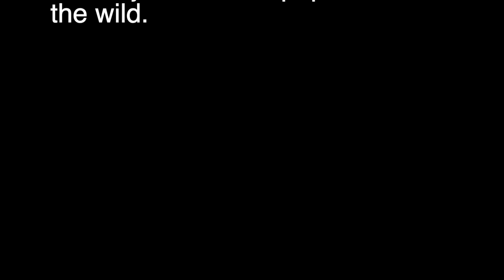Amazing Wild Tuskers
Seeing many tuskers in single herd is a rarity in wilds of Sri Lanka. From the total population of elephants, less than 5% bare tusks. While the loss of habitat is one of the main reasons for this, the human – elephant conflict has resulted in mass eliminations of the aggressive male population from the wild. Over the years, this has caused a change within the gene pool, subsequently reducing the majestic tusker population in the wild.